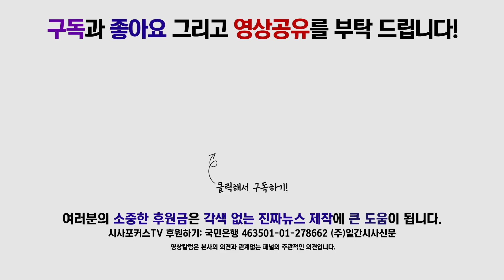신용현 “조국과 윤총경의 부적절한 관계 의혹, 결코 묵과할 수 없어…”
9월 19일 국회에서 진행된 바른미래당 원내정책회의에서 신용현 원내부대표가 버닝썬 사건에 대해 발언했다.